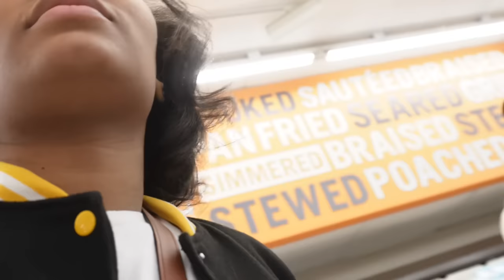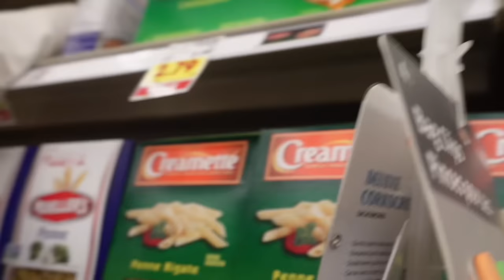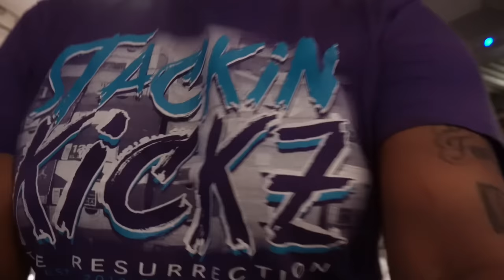Our 1st Thanksgiving Together ‼️ Who’s the better cook ? After Party in Pontiac, MI 🎉